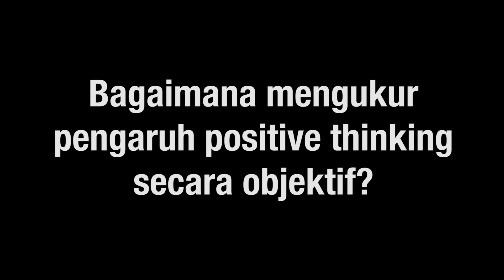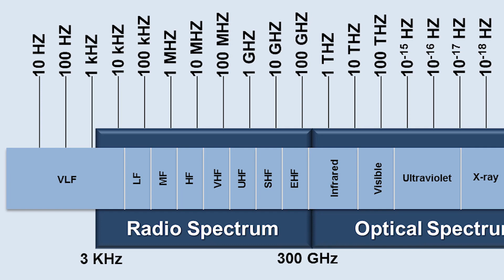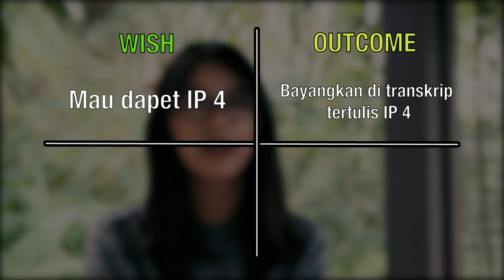Cara Menggunakan Kekuatan Pikiran ft. Adinya Rossiyana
Pernah baca buku tentang pentingnya berpikir positif? Apakah berpikir positif tentang masalah yang kita hadapi saja sudah cukup?

Sumber Konten:
Gelombang Otak:

HUTATA

Kita membahas pertanyaan-pertanyaan random yang terkadang membuat kita tidak bisa tidur di malam hari.